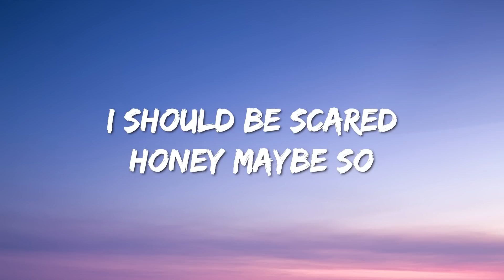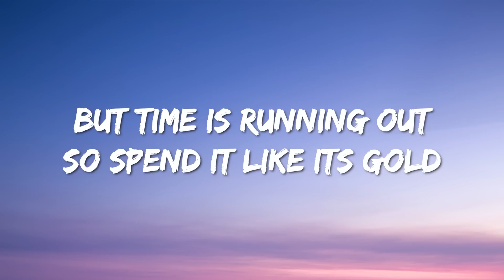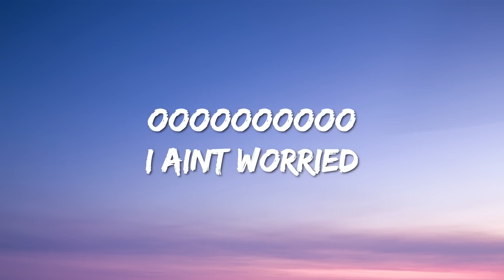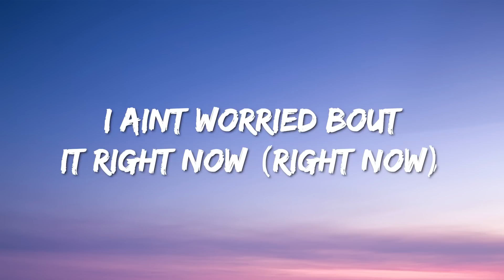OneRepublic - I Ain't Worried (Lyrics)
Lyrics : OneRepublic - I Ain't Worried

im stepping to you toe to toe

but i aint worried bout it right now (right now)
i aint worried bout it right now (right now)

i aint worried bout it

but time is running out so spend it like its gold
im living like I’m 9 zeros
got no regrets even when I’m broke
yeah
im at my best when i got something
im wanting to steal
way too busy for them problems
and problems to feel (yeah yeah)
no stressing just obsessin with sealin the deal
ill take it in and let it go

oooooooooo
i aint worried
oooooooo